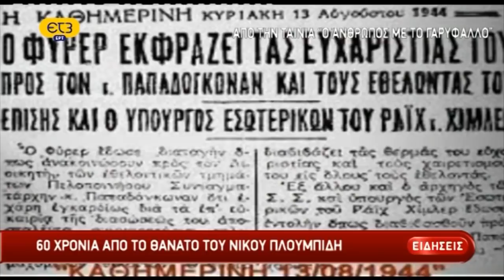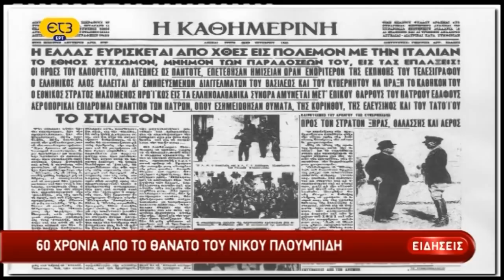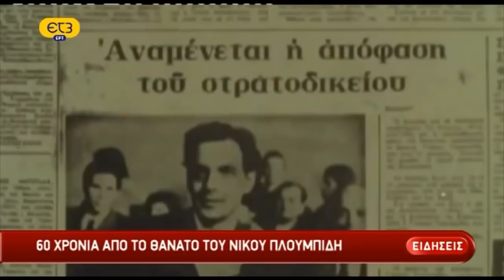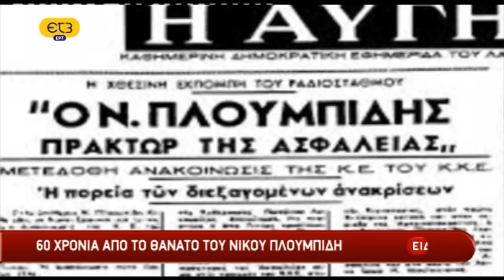«Μια τραγωδία με ήρωα τον Πλουμπίδη, θα ήταν η τραγωδία της Σύγχρονης Ελλάδας» (αφιέρωμα)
Επιμέλεια Χρήστος Αβραμίδης